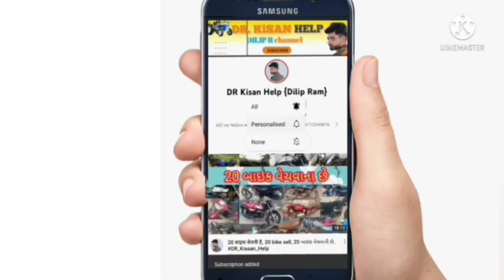મહિન્દ્રા ટ્રેકટર અને ટ્રેલર વેચવાના છે, મોહન ભાઈ: 9909315265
મહિન્દ્રા ટ્રેકટર અને ટ્રેલર વેચવાના છે @DRKisanHelp_DilipRam

DR_Kisan_Help_{Dilip_R}
DR_kisan_help{Dilip_R}
 juna tecter vesvana,
Purana tractor Bazar,
 le ves,
tractor price,